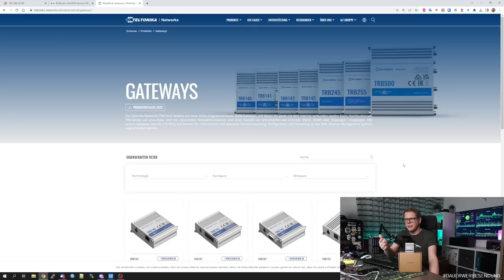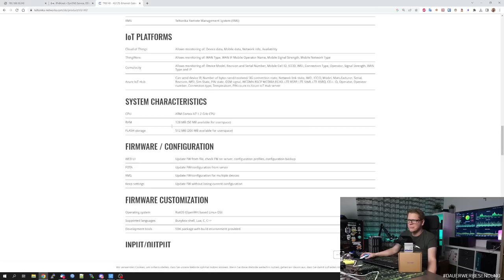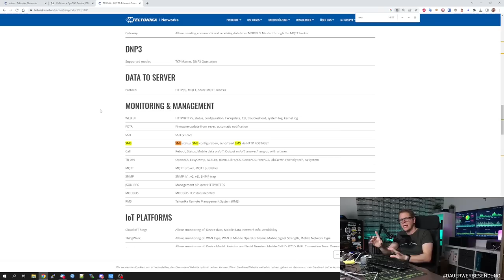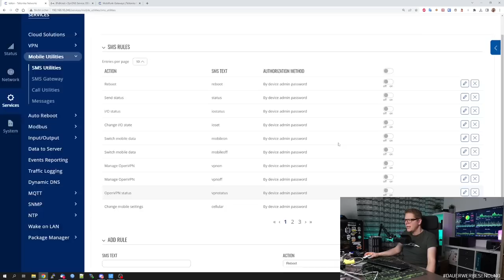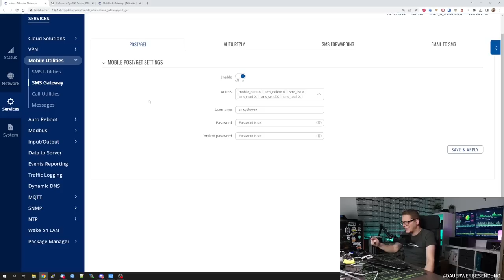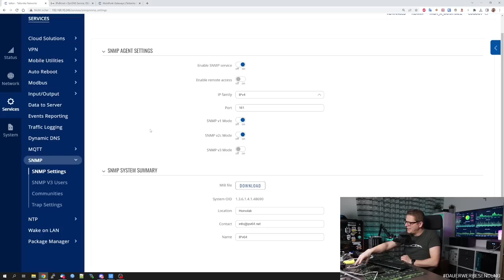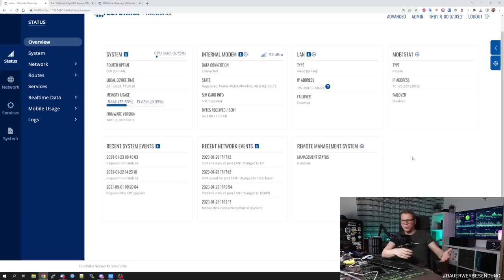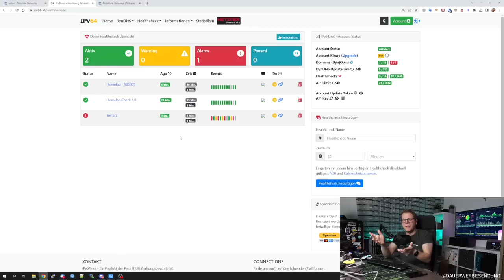Teltonika TRB140 - Ein SMS Gateway für IPv64.net